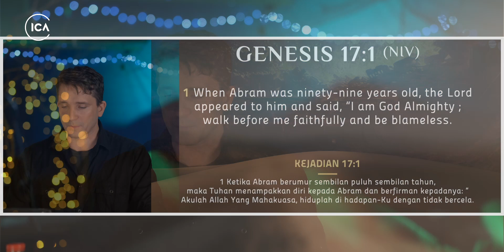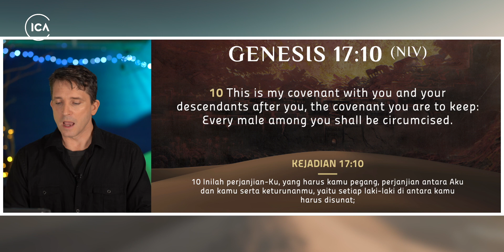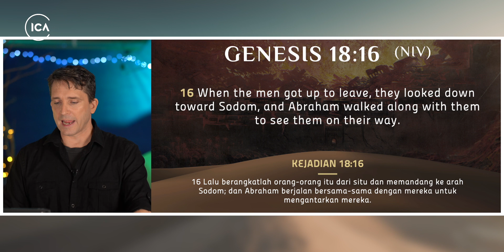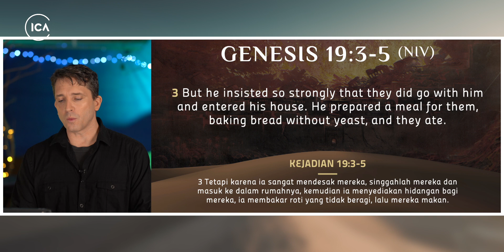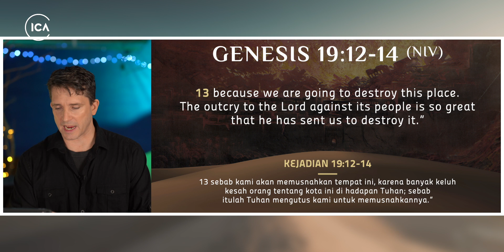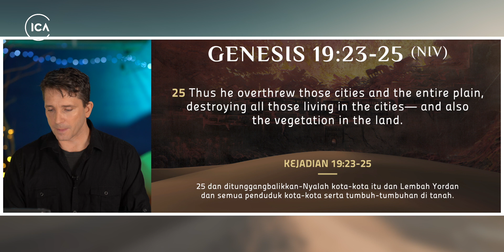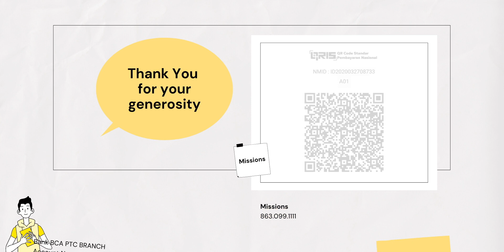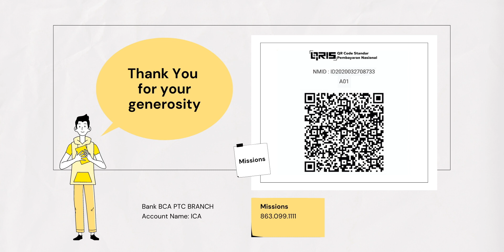Nomad: The Life of Abraham - Hope and Judgement | ICA Online Service - February 28, 2021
Join us as we hear from with Ps. John Vincen about God's hope to Abraham and Judgement upon Sodom and Gomorrah.

If you just said Yes to Jesus, and don’t know what to do next?

If you want to get baptized, sign-up here!